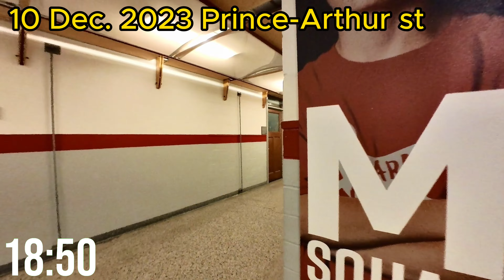Montreal walking: Prince-Arthur st, 25 Minutes Workout on 10 Dec. 2023 (Treadmill Virtual Scenery)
This video was created to offer captivating visuals of my walks, hikes, and even a portion of my trail runs, perfect for enhancing your gym workouts (whether you're on the treadmill, indoor cycling, using a rowing machine, or conquering the stairway to heaven). I've recorded these tracks using my Suunto watch and filmed the entire experience with my trusty Insta360 go3.